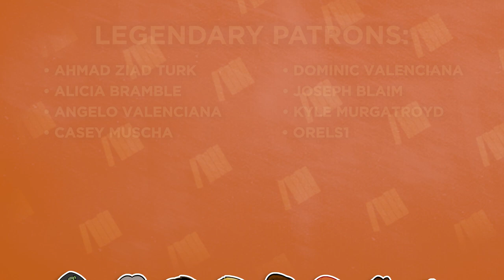Maya Angelou - Voice of the Voiceless - US History - Extra History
London England Dec 3rd 1968, Maya Angelou sits in her hotel room, reliving her past and writing her autobiography, "I know why the caged bird sings". A book that will sell over 4 million copies and change the way we see the struggles of women, minority communities, and reinventing how autobiographies are written. Her legacy built on giving a voice to the voiceless.